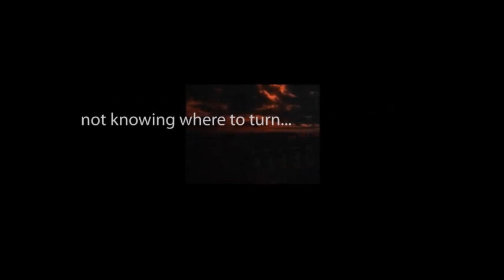THE ZERO HOUR hosted by Rod Serling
"Bye Bye Narco" starring Mel Tormé